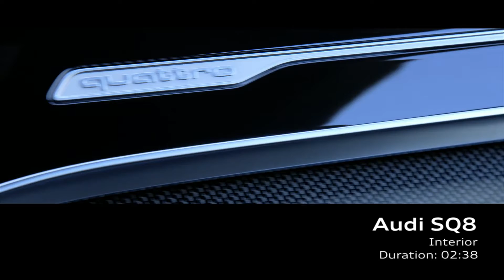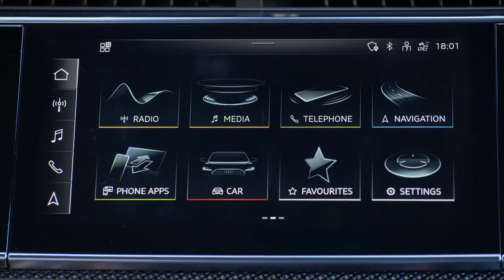2021 Audi SQ8 | Interior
Audi SQ8 presents the sporty top model of the Q family: the SQ8 TDI. Thanks to the eight‑cylinder diesel engine with biturbo charging, the large SUV coupe offers superior performance coupled with a high level of efficiency. The drive and suspension technologies, which include the sport differential, roll stabilization and all-wheel steering, ensure dynamic handling. The Audi SQ8 TDI will be on the lots of European dealerships in the late summer of 2019.

Combined fuel consumption in l/100 km: 7.8; Combined CO2 emissions in g/km: 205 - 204; Information on fuel consumption and CO2 emissions as well as efficiency classes in ranges depending on the tires and alloy wheel rims used.

Source: Audi